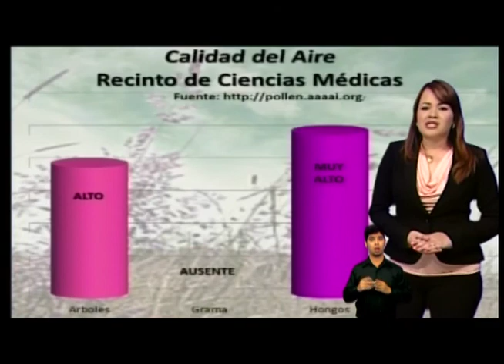Noticias 24/7 Informa: Intervención noticiosa 6:00 pm (20/10/14)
Un resumen de los acontecimientos más importantes que han ocurrido hoy